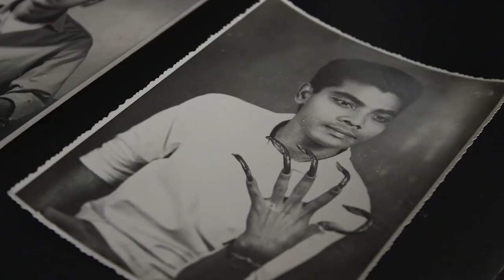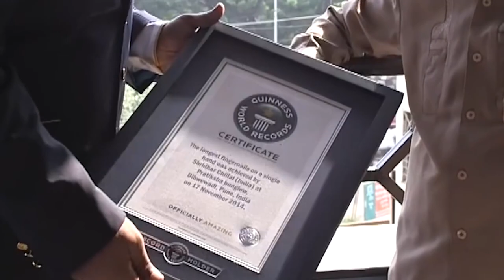10 MOST UNUSUAL Guinness world records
Hello everyone. In the Guinness Book of Records, you can find a lot of very very strange records, for example, there is a record about the largest number of people dressed in Smurfs, by the way, there were more than a thousand people gathered for a festival in Ireland, and what about the race in fins, did you even know that there is such a competition? The record for the 100-meter steeplechase is approximately 22 seconds. there are easier ways to get into the famous book, for example, do not cut your nails for 30 years, the current record is 8 meters sixty-five centimeters and it will not be easy to surpass it.